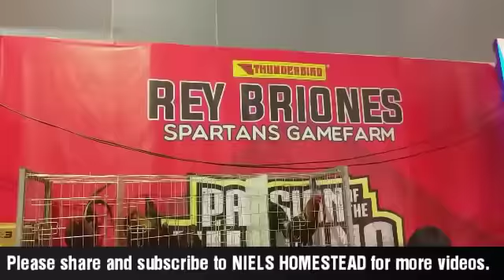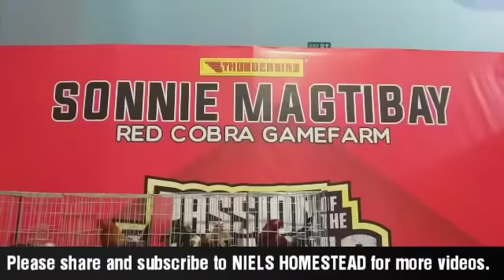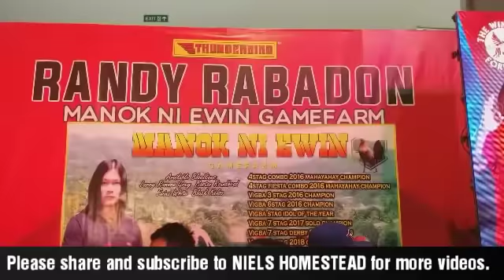2019 6th INTERNATIONAL GAMEFOWL FESTIVAL (Day 1 Part 2)